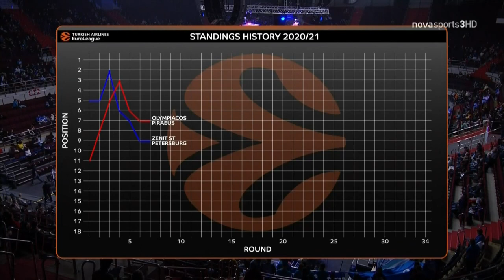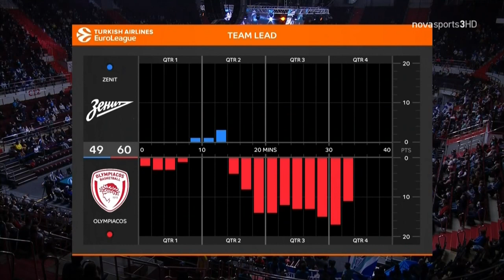Zenit-Olympiakos Piraeus Euroleague 2020-21 day 7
τα δικαιώματα ανήκουν στα κανάλια novasports